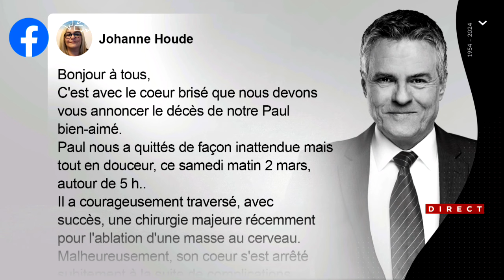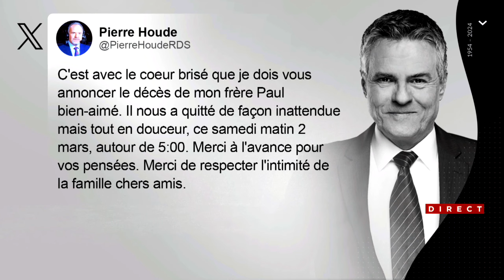L'animateur et commentateur sportif Paul Houde s'éteint à 69 ans - dernière heure